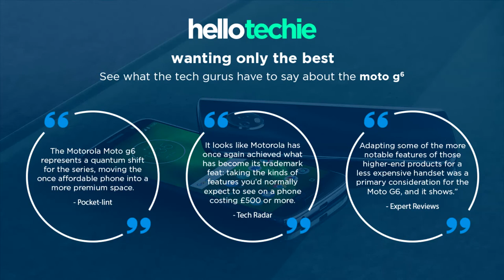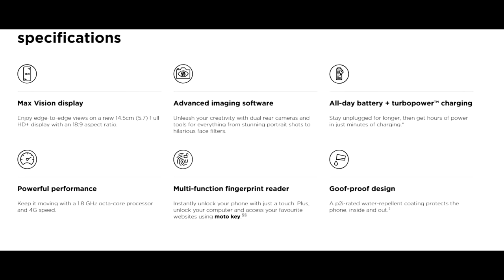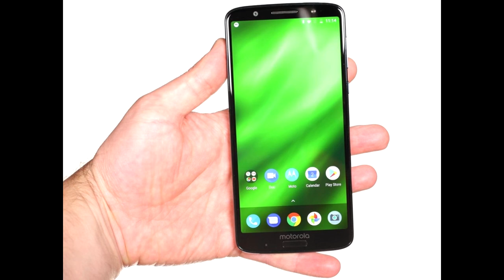Moto G6, Moto G6 Play launched in India: Check Out Full specifications, price & features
Motorola launched the new generation Moto G series smartphones in India today. Check out the full specifications and features of Moto G6 and Moto G6 Play budget Android smartphones.

Motorola on Monday launched budget smartphones Moto G6 and Moto G6 smartphones in India. Moto G6 starts at Rs 13,999 for the base model, while Moto G6 Play will retail at Rs 11,999. Moto G6 and Moto G6 Play will be available online via Amazon India and Flipkart, respectively, starting midnight.

Moto G6is the successor to the last year’s Moto G5. Motorola’s Moto G6 series comes with major design changes and minor specifications upgrades. For instance, Motorola’s new smartphones come with an 18:9 aspect ratio and glass design among other upgrades.

Moto G6 features a 5.7-inch full HD+ Max Vision display with an aspect ratio of 18:9. The smartphone is powered by Qualcomm’s Snapdragon 450 processor paired with 3GB RAM plus 32GB storage and 4GB RAM plus 64GB storage. For photography, Moto G6 sports a dual-camera setup of 12-megapixel and 5-megapixel sensors. Up front, it houses a 16-megapixel selfie camera. On the software front, Moto G6 runs a near stock Android 8.0 Oreo out-of-the-box. The phone is fuelled by a 3,000mAh battery.

Moto G6 Play specifications

Moto G6 Play has a 5.7-inch HD+ Max Vision display, with a Snapdragon 430 octa-core processor running under its hood. The smartphone comes with 3GB of RAM and 32GB of onboard storage which is further expandable via a microSD card. For photography, Moto G6 Play sports a 13-megapixel rear camera and 8-megapixel selfie camera.

The smartphone packs a 4,000mAh battery, and runsAndroid 8.0 Oreo out-of-the-box.

Here are the highlights from the Moto G6 India launch event.

12:54pm: Moto G6 and Moto G6 Play have officially launched in India. Stay tuned for a comprehensive report on the launches.